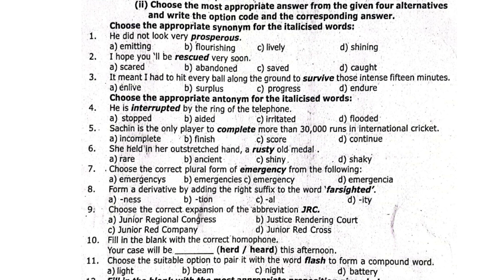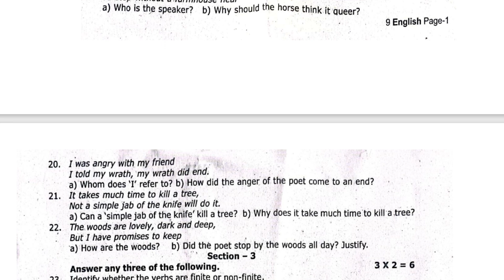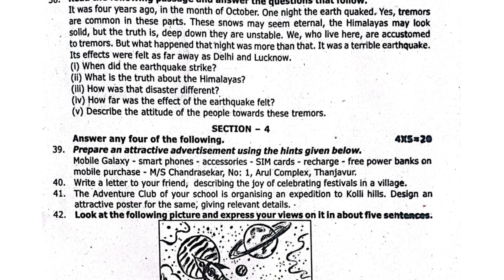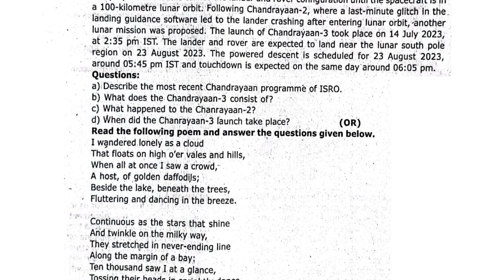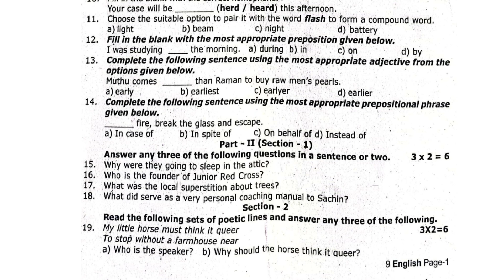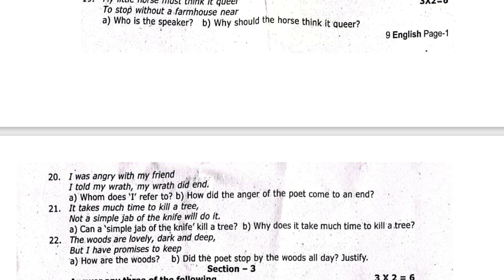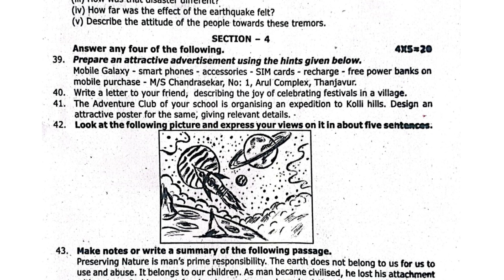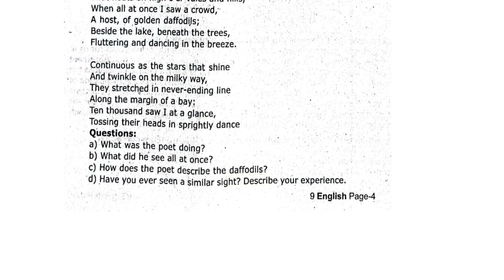9TH STD ENGLISH QUARTERLY EXAM ORIGINAL QUESTION PAPER-2024/@nammatuition |100%